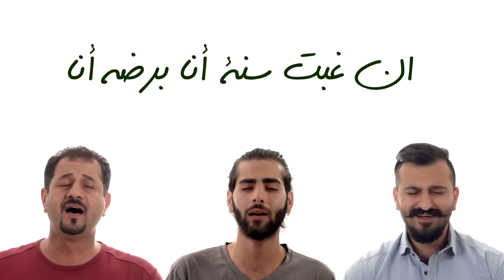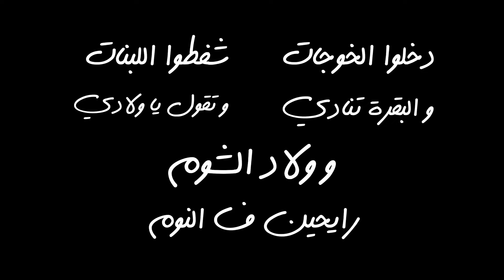انا اتوب وحاحا | مجموعة يلالان | Ana Toob & 7a7a | Yalalan Group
Samer Jaradat Productions
Yalalan Group مجموعة يلالان
Ana Toob & 7a7a انا اتوب وحاحا
2018

Music arrangements by Jacoub Hamoudeh

Original song
Lyrics by Ahmad Foud Najem
Composed & performed by Shaikh Imam

Musicians:
Ibrahim Najem | Oud
Khalil Khoury | Qanoun
Maher Shafe | Violin
Majd Al-Sheikh | Bass Guitar
Joseph Doqmaq | Piano
Samer Jaradat | Percussions

Singers:
Mira Abu Hilal
Hena Haj Hasan
Youmna Aby Hilal
Mohamed Mustafa
Ahmad Mizro
Mahmoud Awad

Video productions | Manshour Productions
Edited by Fadi Salman

Poster design by Ahmad Masri

Booking & Management
Ramez Ajamieh

Dingi Dingi Song goo.gl/xdV3gN

Samer Jaradat Productions ©.